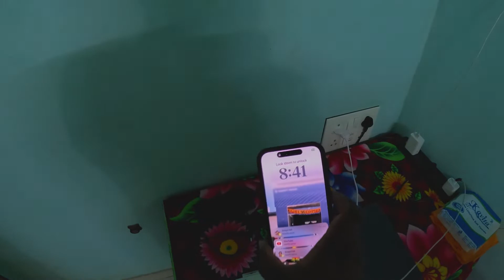Sunday Ride With 1st GoPro Shoot |NikhilGunjal0014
Helmet chin strap maunt
quickprof helmet front mount kit